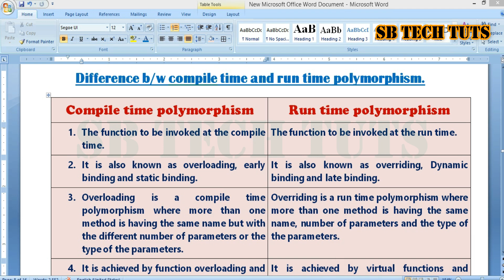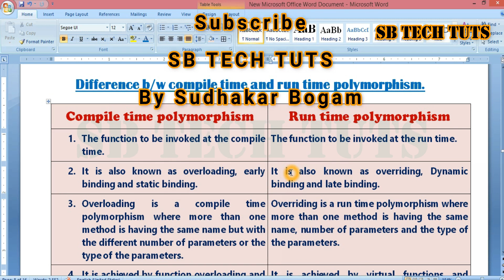Difference between Compile Time Polymorphism and Run Time Polymorphism | C++ | Telugu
difference between compile time polymorphism and run time polymorphism
static polymorphism
dynamic polymorphism
late binding
early binding
static vs dynamic polymorphism
compile time and run time polymorphism
c++
c++ programming
sb tech tuts
sudhakar
bogam
telugu